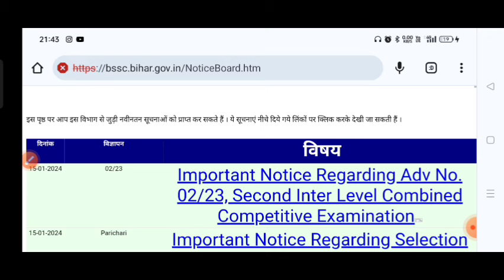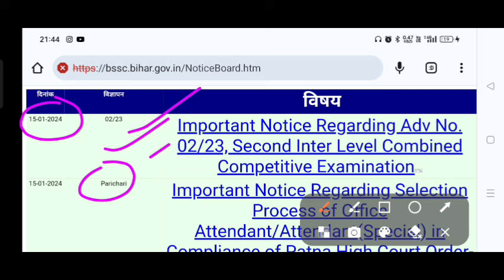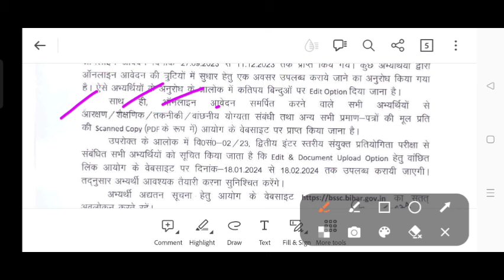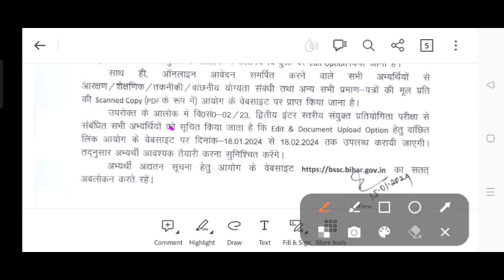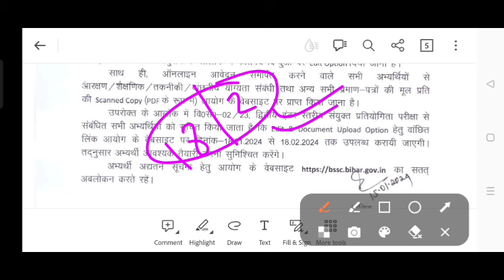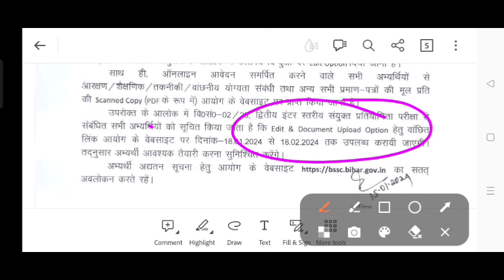Bssc 2nd inter level exam date 2024/Bssc new notice out/Bssc news today/Bssc exam latest updates/Bss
Bssc news today/Bssc 2nd inter level vacancy update/Bssc 3rd CGL latest updates/Bssc exam latest